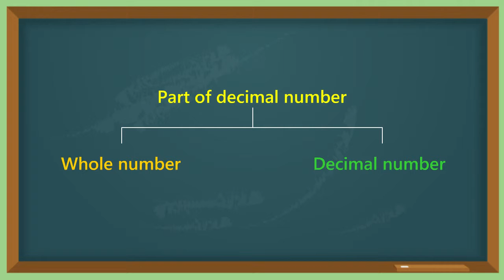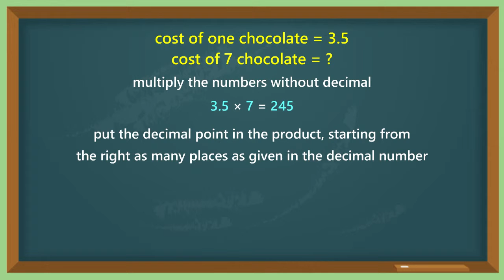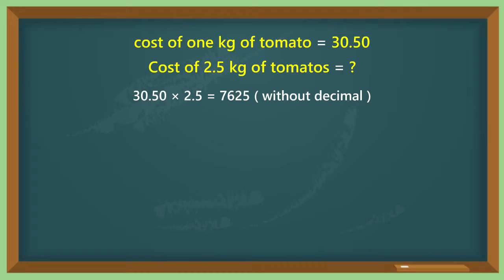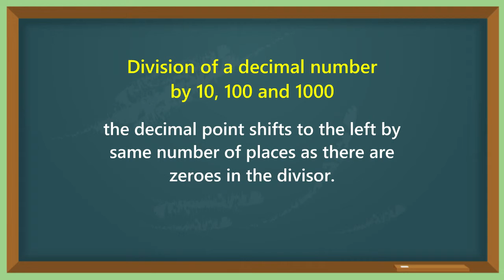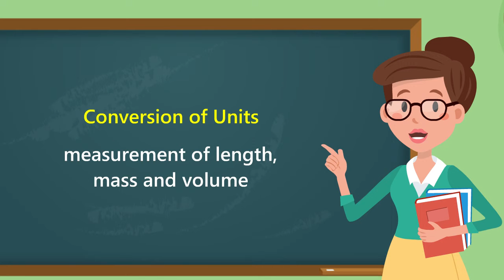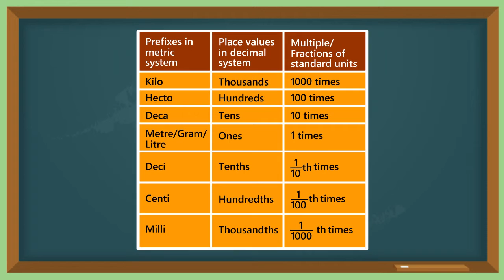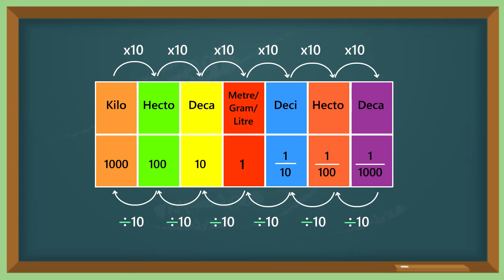L3 Decimals Maths book -7